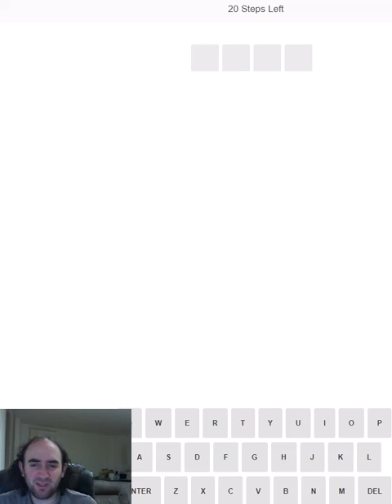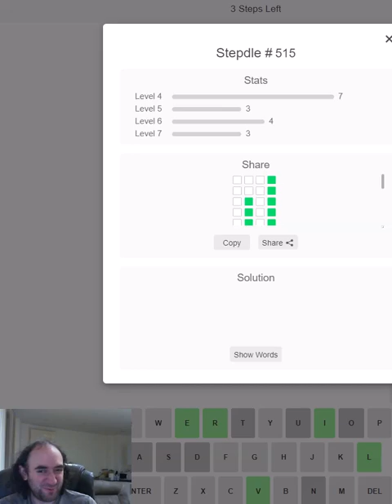A STEPDLE puzzle for the birthday of CHARLES DARWIN!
Stepdle Wordle puzzle for 12 Feb 24

Today I attempt a wordle variant called Stepdle. There are 4 Wordle puzzles of different lengths, each a longer word than the one before!